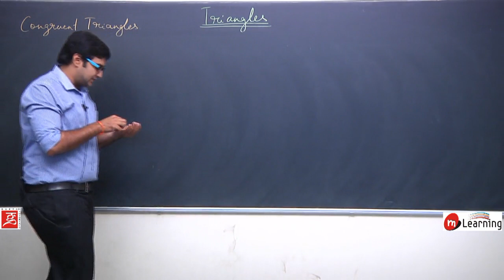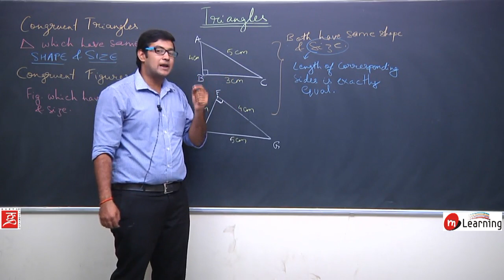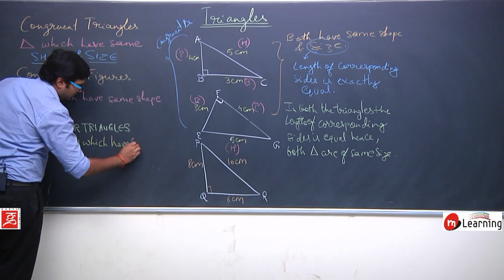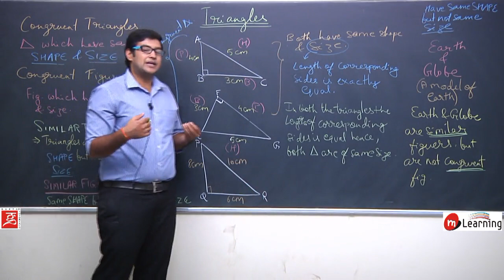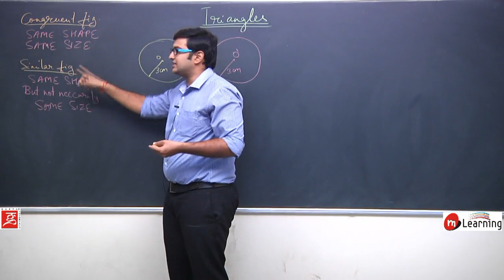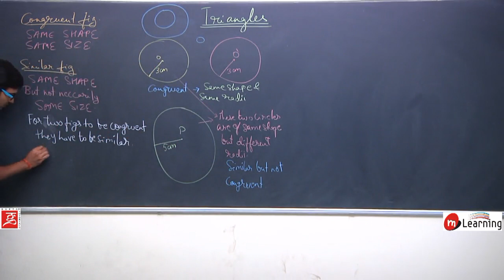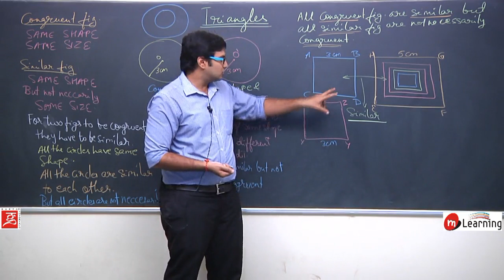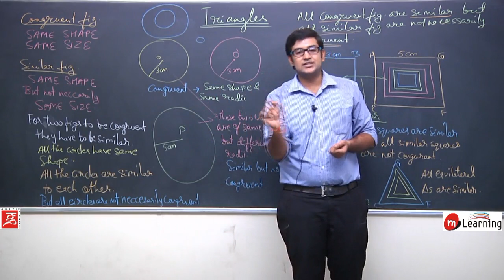Class 10th Geometry - Triangles - Lecture 01 (Useful for NTSE also)